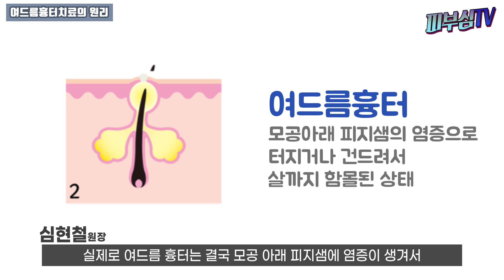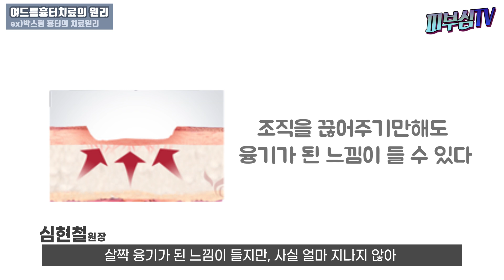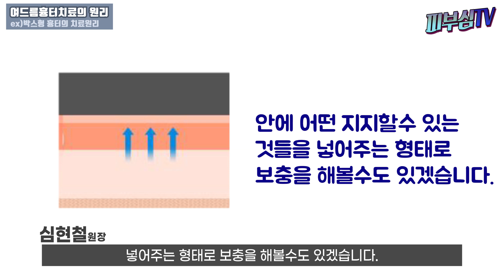여드름 흉터치료의 모든것 1편_ 피부과전문의가 알려드립니다_ 피부심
✔︎영상순서
▶︎여드름흉터 치료는 왜 어려운가요?
▶︎여드름흉터의 종류
▶︎여드름흉터 치료의 결과가 차이가 나는 이유
-여드름흉터 모양의 차이
-피부 재생능력의 차이
-다른 기저질환의 여부
▶︎여드름 흉터치료의 원리
-박스형흉터의 치료원리
-프락셀에 대한 오해와 원리
▶︎프락셀 시술 받으면 정말로 피부가 얇아지나요?
▶︎피부과전문의들의 여드름 흉터치료의 핵심은?

여드름흉터는 가장 큰 피부 고민 중에 하나입니다.
이번 시간에는 다양한 형태의 여드름흉터와 그에 따른 치료에 대해 알아보겠습니다.